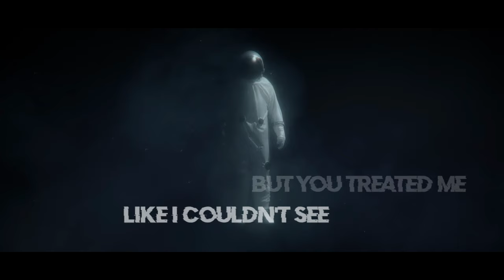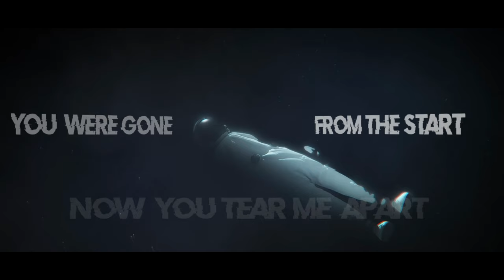MYKEX - Alone (Lyric video) [4K]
Online Video